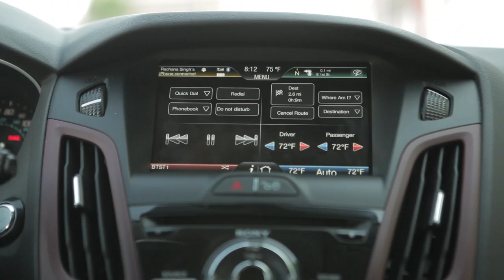A Better LA - Episode 3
Watch A Better LA as they partner with organizations like Maximum Force to provide a much needed resource to the communities of Watts.  Through the Feed the Need program, thousands of families here in Los Angeles are able to be fed each year.